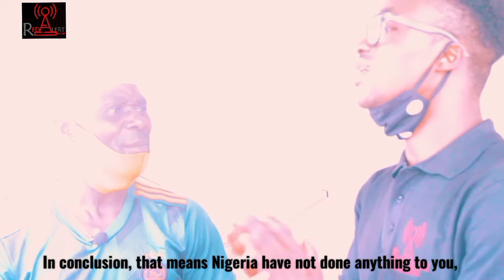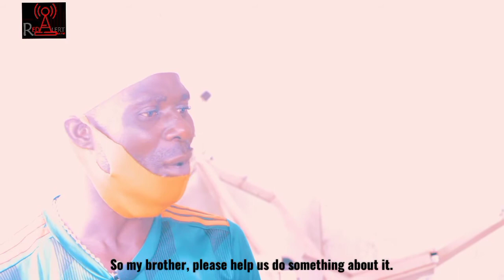Voice of the Voiceless. Episode 7. (Independence edition 2)